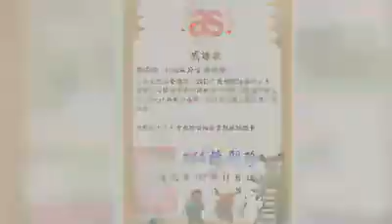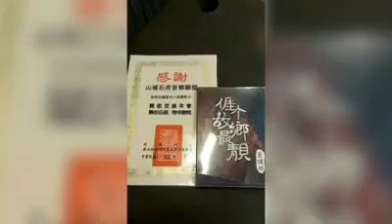JanuS樂團-行向天光(客語創作)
10/13今日團練新曲
客語創作(行向天光)
是不是總是一個人 就算你面前有風雨
總是要自己有勇氣 總是要自己心堅定
茫茫人海裡才不會迷失
你不要總是不開心 窗戶沒打開怎麼有風景
各自有各自的記憶 那是難得的昨別日
行向天光就算他總是在遠方
我們仰望藍天 有永遠海闊 的夢想
有一天實現多年來的理想
等回望昨天就算有風雨 也有過去時
面向前方我永遠會相信
影片來源：